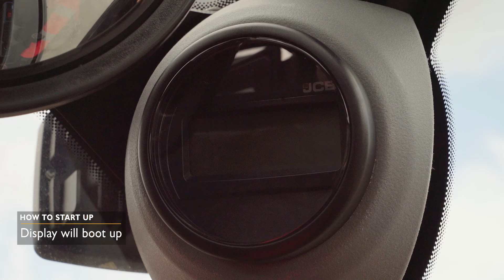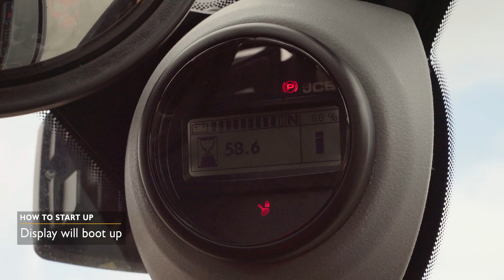How To: Start Up a JCB Electric Teletruk